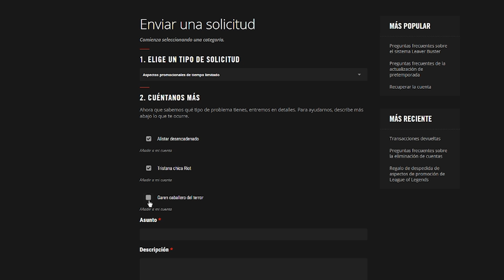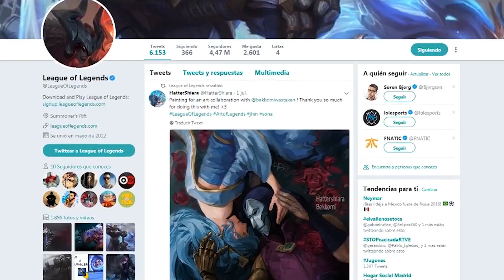CÓMO CONSEGUIR LAS SKINS GRATIS de Garen, Alistar y Tristana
¿Quieres saber cómo conseguir las skins gratis de Garen, Alistar y Tristana antes de que las quiten? Aquí tienes un sencillo tutorial.

El paso de las capturas no es 100% necesario en muchos casos pero sí recomendable. Además, bastantes veces tardan menos, hasta 1h si tienes suerte, pero hagámonos a la idea de que puede tomarse más de la cuenta si mucha gente las pide a la vez.

Editado por YroDub.